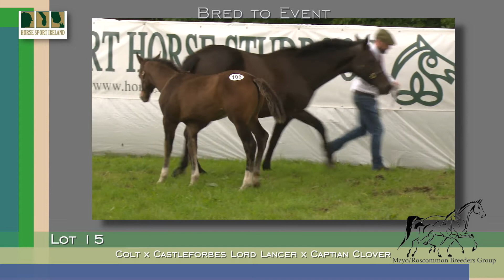Lot 15 COLT FOAL BY CASTLEFORBES LORD LANCER X CAPTAIN CLOVER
COLT FOAL BY CASTLEFORBES LORD LANCER X CAPTAIN CLOVER
Clonberne Cassanova is a sharp, showy foal by the international showjumper Castleforbes Lord lancer who was campaigned so successfully by Jessica Kurten. His Dam got the German eventer Captains Clover which had a top 10 finish in Strzegom CCI3*-L, 26/06/2019 and won the Holzerode CCI2*-S, 21/06/2019. This foal is straight and correct in every way with extravagant movement showing real toe action. This Foal will go all the way for the discerning buyer.